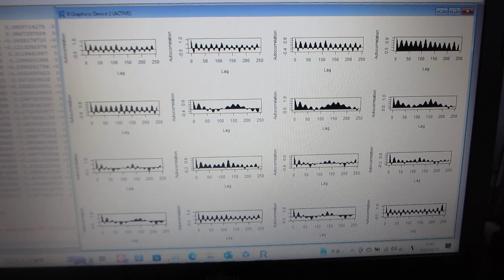超音波の伝搬状態を測定・解析・評価する技術（超音波システム研究所）